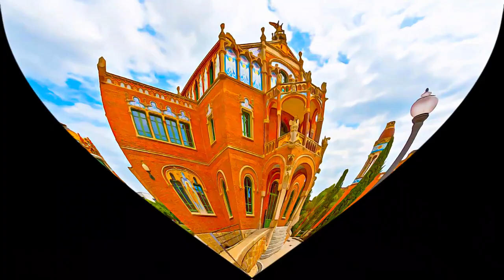Spain - Palau de la Música Catalana and Hospital de Sant Pau, Barcelona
Palau de la Música Catalana and Hospital de Sant Pau, Barcelona - Spain